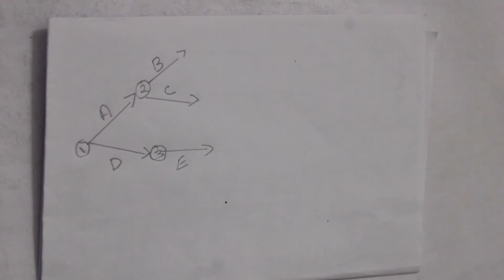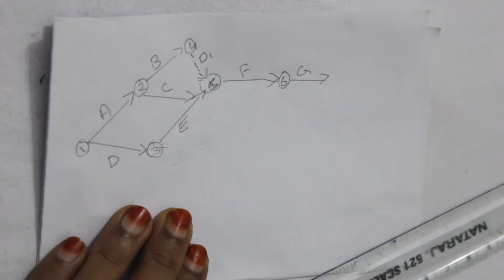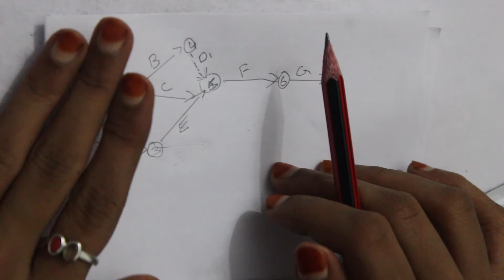How to Draw a Network Diagram Using Dummy Activity with Example, Simple Explanation - Solved Problem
How to Draw a Network Diagram Using Dummy Activity with Example, Simple Explanation with Solved Problem, Operations Research